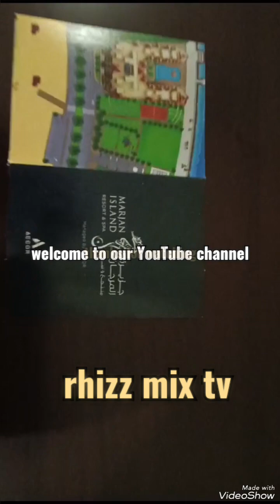a brief moment @ Marjan hotel